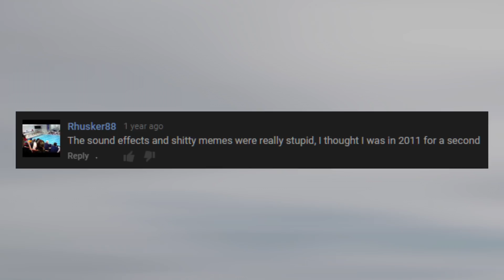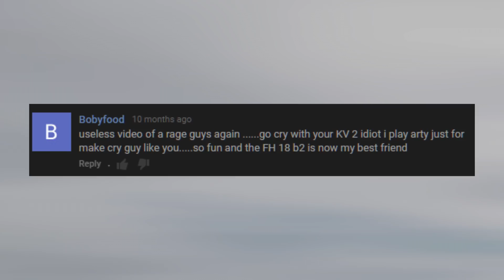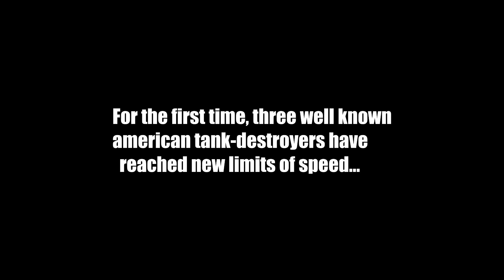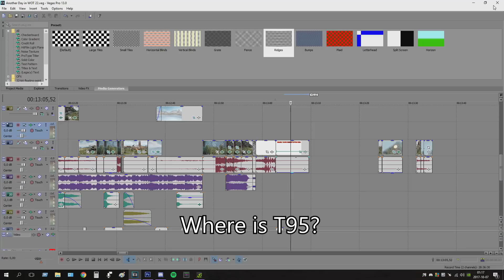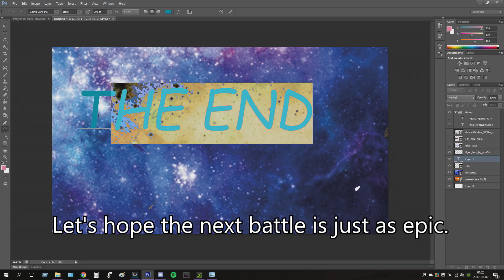T95 VS Rewind - 2017 Edition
2018 is approaching and just as last year we have put all the T95 VS scenes from the current year and put into a rewind video. Let the memes role!

Valhalla
By: MDK & Evan King

Megaman X3 - Opening Stage (Remix) / Under Fire
By: Metalltool

Credits:

AwesomeEpicGuys:
EdvinE20
Zwhatsh

Want to send us a replay of your own? Please feel free to send us a replay through E-mail at: or send us a PM on facebook with the replay attached or a link to it!

SENT IN A REPLAY THAT WASN'T FEATURED?
We work as hard as we can in order to put as many replays as possible in our videos. If you have sent in a replay and it hasn't been featured, here a list of reasons why.

1. We might have received your replay, but not in time for the latest episode. So chances are it might appear in the next one.
2. You may have sent it to the wrong address.
3. Your replay is too similar to content we have already featured.
4. The replay may simply not be good enough.
5. You have sent us an old replay. We mainly record replays with the latest client of the game. Sending us an old replay may simply result in us not being able to play it.
6. You may have sent us so many replays that our G-Mail may eventually marks your e-mails as spam. Don't send in all the replays you play. Only the really good ones!